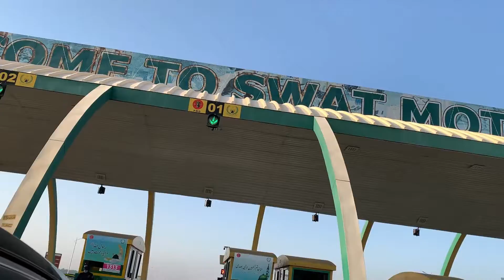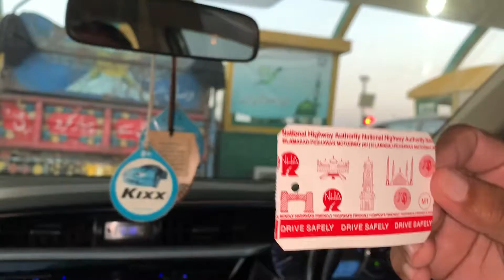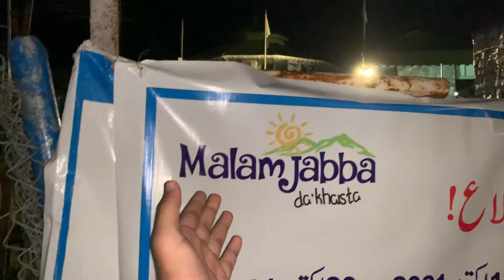Swat Valley Pakistan |Malam Jabba Swat | Trip |Mudaser Munir